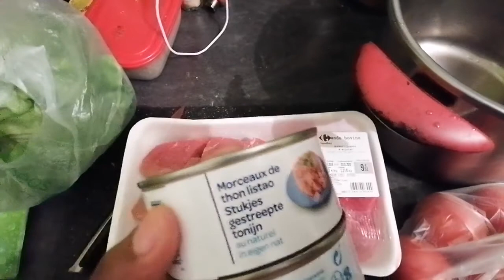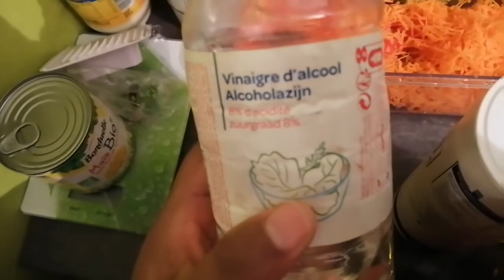Riz pilao à la viande de boeuf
Je vous montre comment faire le riz pilao à ma façon.
Je vous laisse visionner la vidéo jusqu'à la fin